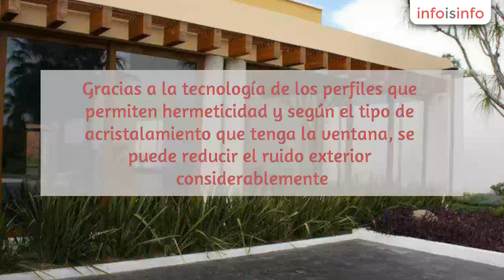Ventanas de Pvc en Querétaro - Werpa, S. de R.L. de C.V. - InfoIsInfo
Werpa, S. de R.L. de C.V., Ventanas de Pvc en Querétaro. Más Información

Werpa, S. de R.L. de C.V., empresa dedicada a la comercialización e instalación de puertas y ventanas de PVC con la más alta tecnología alemana.
Somos distribuidor autorizado de Kömmerling México.Con las ventanas de pvc se consigue un ahorro de hasta un 70% en el gasto de climatización en su hogar ya que mantiene un ambiente perfecto dentro de su hogar.
La tecnología de sus proporcionan una total hermeticidad que impide cualquier entrada de agua, aire y contaminación.

Gracias a la tecnología de los perfiles que permiten hermeticidad y según el tipo de acristalamiento que tenga la ventana, se puede reducir el ruido exterior considerablemente.

Las ventanas Kömmerling cuentan con una gran variedad de posibilidades en diseño y colores, adaptándose a cualquier estilo arquitectónico. Son una excelente opción para su proyecto de obra nueva o renovación. No se corroe, ni cambia de color con los rayos ultravioleta, ni a temperaturas extremas o ante las inclemencias del tiempo.

Garantizamos nuestros perfiles hasta 10 años.

Recuerde:

La ventana que usted necesita es la que le aísla del exterior y hace que tu vivienda sea más confortable y segura.
Una ventana de calidad contribuye a crear un ambiente saludable dentro de la vivienda.
Una ventana de calidad es la que se mantiene en perfectas condiciones durante años.

Con gusto podemos concretar una cita para conocer sus requerimientos y poder asesorarle con la mejor calidad y diseño de perfiles de PVC Kömmerling.

En Werpa, S. de R.L. de C.V. ofrecemos:

Ventanas y Puertas de PVC
 Persianas Enrollables
 Mosquiteros
 Vidrios Termo-acústicos

Beneficios y características únicas que nos definen:

 Aislamiento térmico y acústico eficaz, aún en situaciones de ruido extremo Máxima hermeticidad al aire, agua y contaminación Larga vida útil y escaso mantenimiento, la mejor opción en costo-beneficio Resistencia a robo y golpes, certificada con el sello ¨EF2¨ en Alemania Resistencia al fuego, resistencia estructural Ahorro de hasta 70% en el gasto de climatización. Estabilidad dimensional y de color Aislante eléctrico

Atención profesional
Servicio a domicilio
Asesoramiento
Cotizaciones
Instalación y seguiminiento aún después de instalada la cancelería